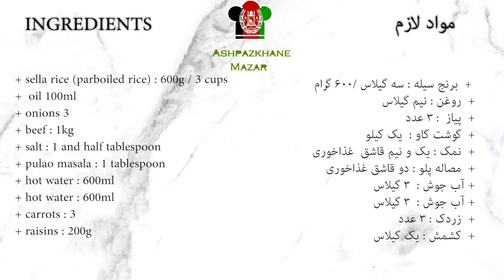Qayla Pulao Uzbek | قیله پلو لذیذ اوزبیکی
INGREDIENTS

+ sella rice (parboiled rice) : 600g / 3 cups
+  oil 100ml
+ onions 3
+ beef : 1kg
+ salt : 1 and half tablespoon
+ pulao masala : 1 tablespoon
+ hot water : 600ml
+ hot water : 600ml
+ carrots : 3
+ raisins : 200g

 +  برنج سیله : سه گیلاس 600/ گرام
+  روغن : نیم گیلاس
+  پیاز  : 3 عدد
+  گوشت گاو :  یک کیلو
+  نمک : یک و نیم قاشق  غذاخوری
+  مصاله پلو : دو قاشق غذاخوری
+ آب جوش :  3 گیلاس
+  زردک : 3 عدد
+  کشمش : یک گیلاسقیله پلو